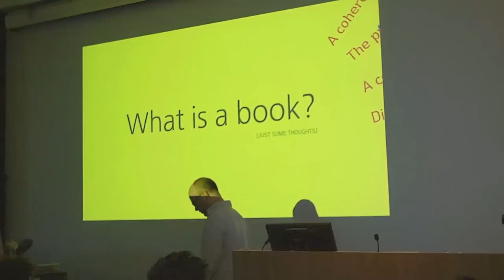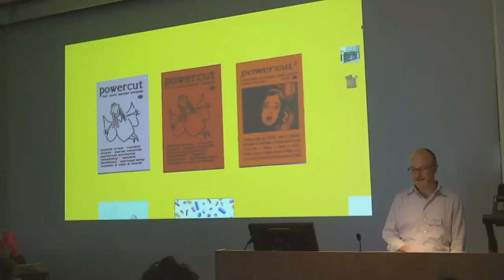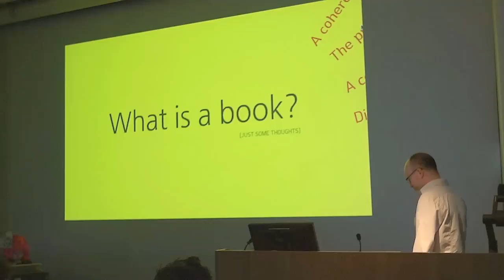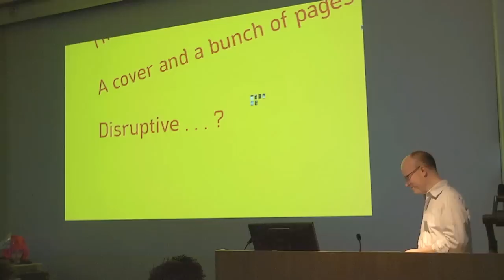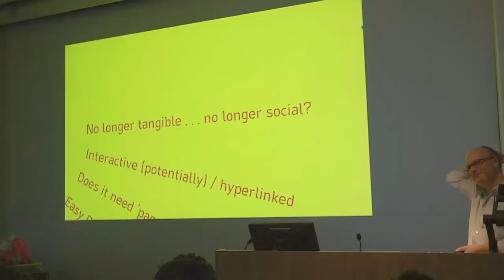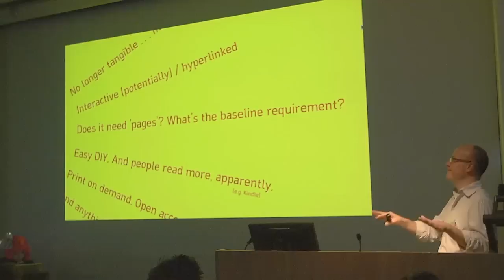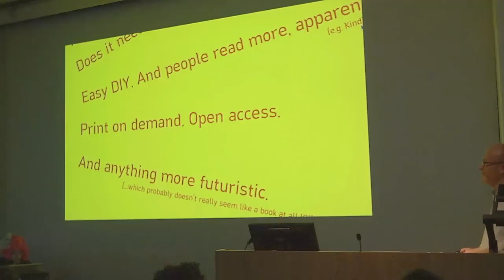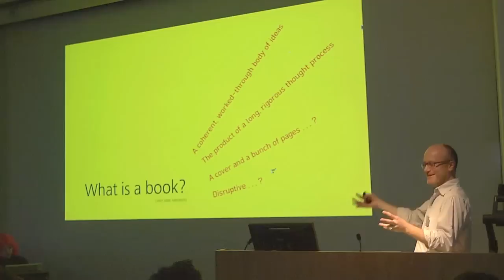David Gauntlett: Transforming Books (March 2013)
Keynote talk from the conference, 'New Art of Making Books', held at Winchester School of Art, 20 March 2013. About the shift from physical books to digital books, and what this means for books and their readers.